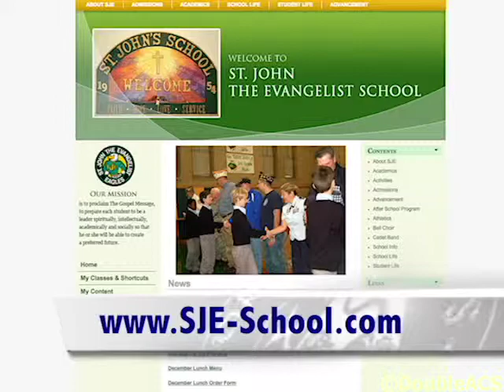St. John the Evangelist School Celebrates Christmas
For another year students from St. John the Evangelist School have brought out their musical instruments to celebrate the Christmas season. Last week the school hosted its annual Christmas Concert. The show’s theme highlighted the biggest Christmas musical hits of the last sixty years. To find out more we spoke with Music Director Sue Fortin.